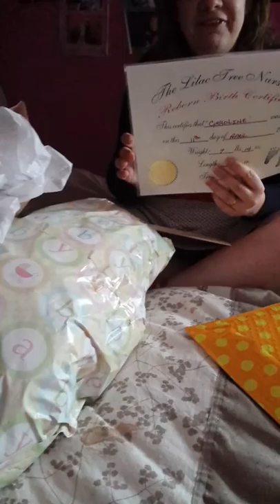A special box opening from lilac tree nursery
Its a amazing thing to make someone smile